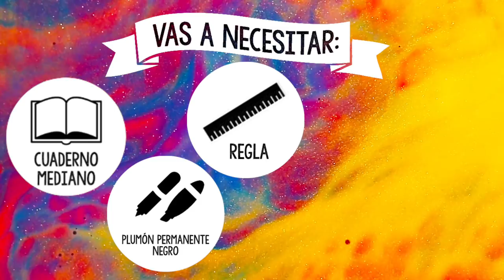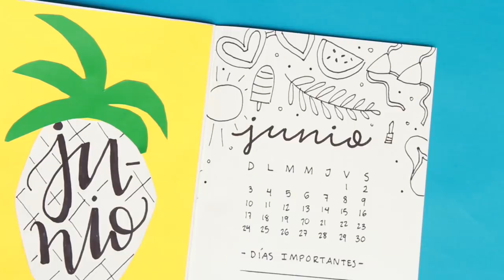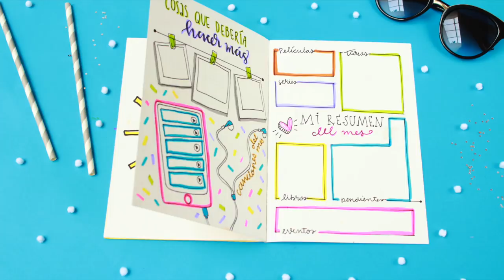BULLET JOURNAL Parte 6 (Junio) ✄ Barbs Arenas Art!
¡Holaaa a todos! Hoy es día de BarbsBJ

Les dejo enlaces para comprar algunos productos que viste en el video!!

☻ Plumones Crayola 80 piezas en súper oferta jeje (los que yo uso en el video son: verde, morado, y amarillo), es un paquete de 80 plumones

☻ Paquete de 10 plumones para hacer lettering marca Dual Brush - Tombow

☻ Plumones que pintan como acuarela!

☻ Pluma tipo pincel/BrushPen de tinta china para caligrafía y lettering

☻ Plumón individual para hacer lettering marca Dual Brush - Tombow

☻ Marcador negro punta fina y punta brush marca Sharpie

Videos sobre Lettering!!

¡¡VIDEO NUEVO TODOS LOS JUEVES!! :D